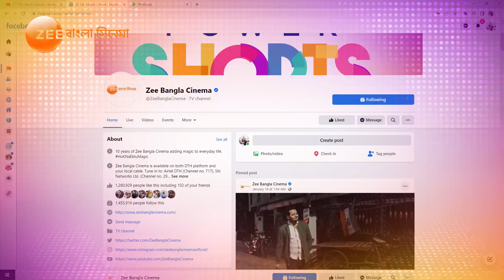POWER SHORTS | SHORT FILM COMPETITION | ZEE BANGLA CINEMA | 26 JAN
26th Jan সারাদিন নানান স্বাদের স্বল্প দৈর্ঘ্যের ছবি নিয়ে আমরা আসছি আপনাদের কাছে। চোখ রাখুন ZeeBanglaCinema-র ডিজিটাল প্ল্যাটফর্মগুলিতে, ভোট করুন আপনার প্রিয় ছবিটিকে আর জিতে নিন আকর্ষণীয় পুরস্কার।